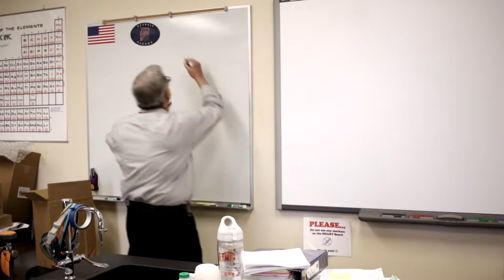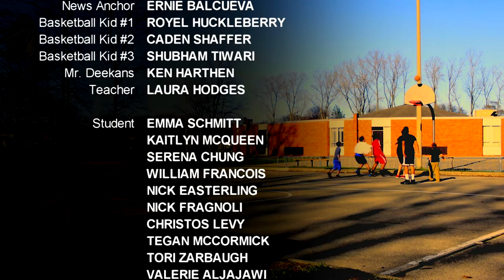Breaking Circles - A Thomas Butcher Film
What does it take to break the circle of bad behavior? Max enters high school at a disadvantage because of his size and soon finds an enemy. But when he begins to trust a new friend, he learns that he isn't alone. It's up to Max to break the circle.

2016 Official Selection Roma Cinema DOC (May)
2016 Official Selection Barcelona Planet Film Festival (June)
2016 WINNER Soo Film Festival Audience Choice Award
2016 WINNER Sunnyside Shorts Film Festival Audience Choice Award
2017 Official Selection North by Midwest Micro-Budget Film Festival

Starring:
Max Brune
Alex Alekseyev
Liam Bezenah